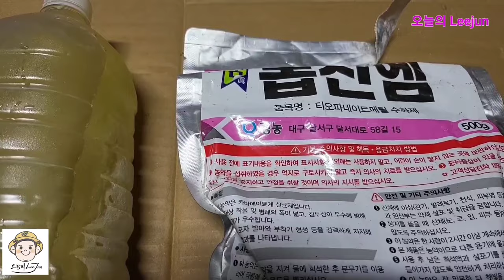이런삽목 보셨나요? 획기적 장미통줄기 물꽂이! 처음 공개합니다...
가을...기온이 낮기때문에 가능한 기법입니다.발근은 15도에서 25도 사이가 적정하다고 생각합니다.지금은 부패가 덜한 계절이며 삽목용수에 살균제와 버드나무추출물 살리실산액을 넣었기때문에 발근도 빨리되기때문이지요..여러분들은 버드나무추출물이 없으니 살균제만 소량넣어 희석한물을 사용하시구요..내년 이른봄에 만들어보시구요. 만드는영상 링크입니다..도움이 되실겁니다..ㅎ